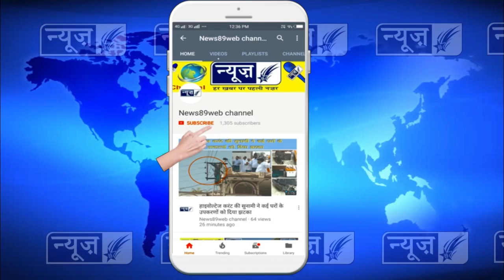न्यूज़89:- गणमानय व सहयोगी सज्जनों की ओर से दीपावली की हार्दिक बधाई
गणमानय व सहयोगी सज्जनों की ओर से दीपावली की हार्दिक बधाई